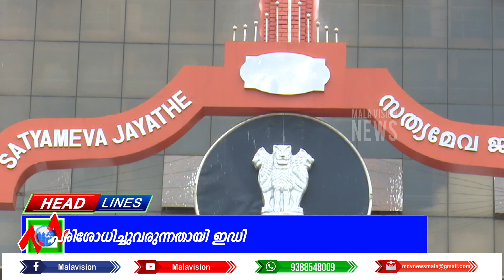Focus Time Part 02 03 11 2021